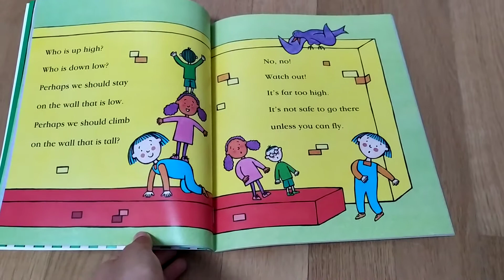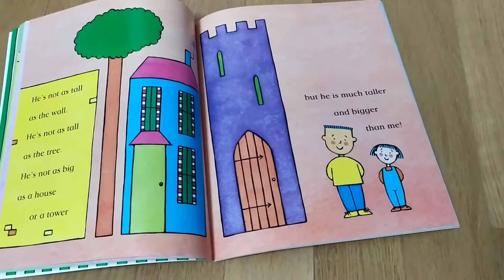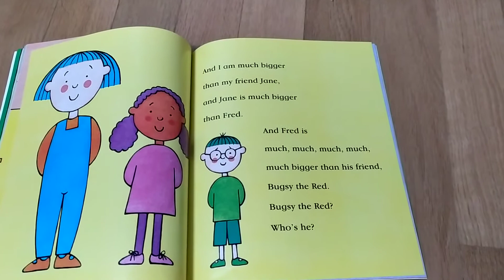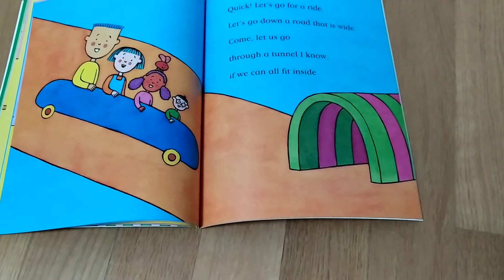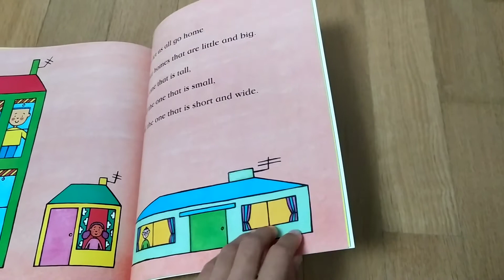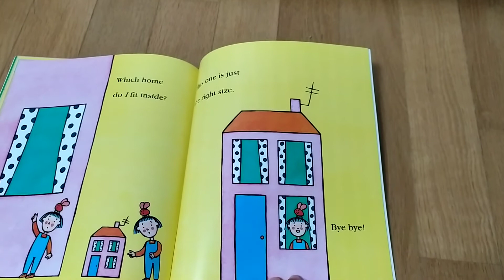little and big